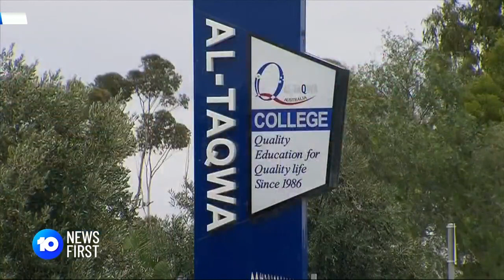COVID-19 Case Confirmed in Melbourne | 10 News First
This morning health authorities celebrated a return to no recorded covid cases. But, this afternoon hopes of a donut day were dashed with a local case confirmed. It is currently being investigated.

10 News First airs at 5pm, seven nights a week in your local market on Network 10.

10 News First is based in Australia and is a division of ViacomCBS.